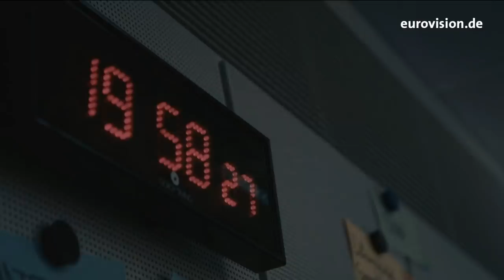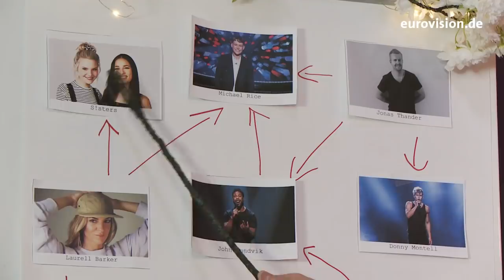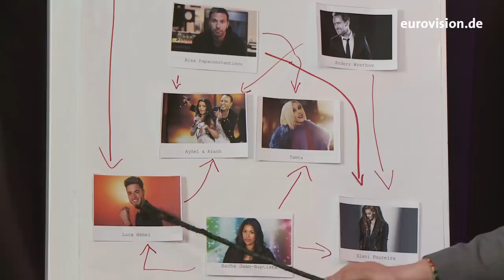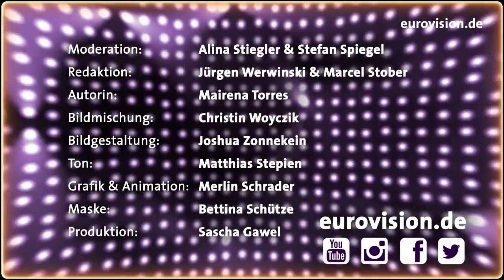Songcheck 2019: Dritte Sendung in voller Länge | Eurovision Song Contest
Die erste Hälfte des zweiten ESC-Halbfinales ist gecheckt. Unsere Moderatoren Alina Stiegler und Stefan Spiegel haben über die Kandidaten und Gastgeber Israel gesprochen.